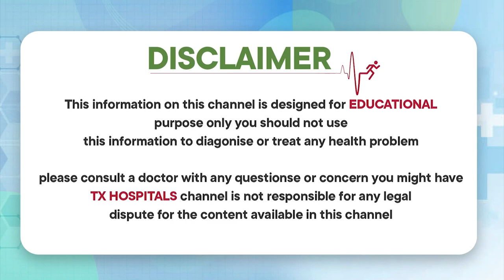పిల్లలలో మంచి నిద్ర కోసం చిట్కాలు || Baby's First Sleep: Simple Tips for New Parents || TX Hospitals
1) WhatsApp Group: Ask your questions to our Expert Doctors, Join us